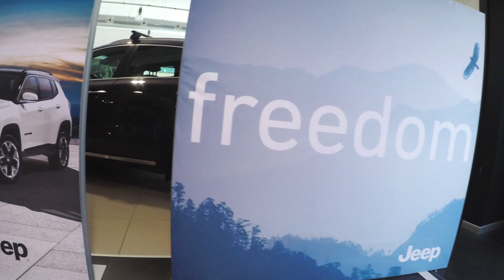Slacklining for Jeep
Open day with @Jeep Italia!
Riassunto delle due giornate di esibizione presso il concessionario della Jeep, che ci ha dato la possibilità di dar visibilità al nostro sport ed esprimere le nostre passioni. Ringraziamo @Centralcar S.p.a.. per l'invito, sperando, in futuro, di poter collaborare ancora insieme.
Athletes : - Lee Sander
- Simone Bravi
- Andrea Volpi LaVecchia
- Samuele Bravi
- Matteo Pelanda